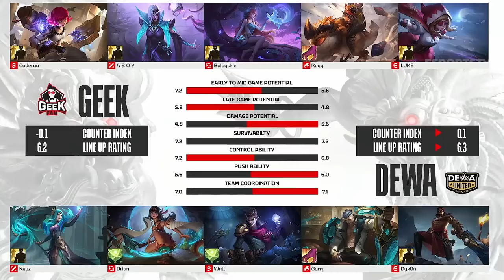Geek Fam vs DEWA United || MPL ID S13 || Game 2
First day of Week 8 MPL ID S13!

The battle for the playoffs slots is getting hotter!

There will be GEEK FAM taking on Dewa United Esports in the opening match, followed by Bigetron Alpha taking on AURA FIRE for the upper bracket! 🔥
Get the Samsung Galaxy S Series now!

Geek Fam vs DEWA United Game 2, DEWA United vs Geek Fam Game 2, GEEK vs DEWA Game 2, DEWA vs GEEK Game 2
Source: